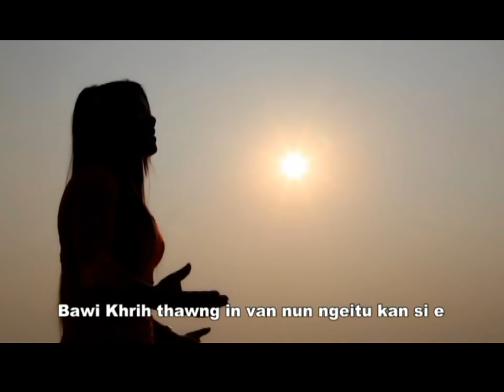Deborah Hoi Tial Ki - Khrih Thawng In (Pathian Hla Thar)